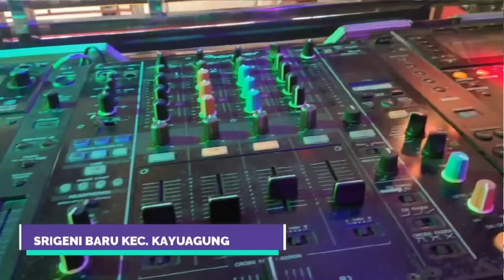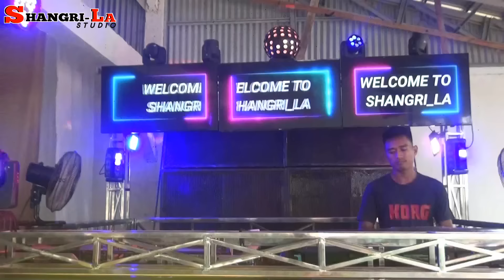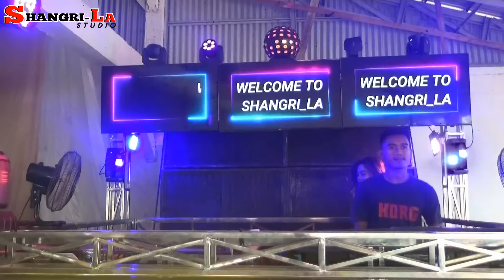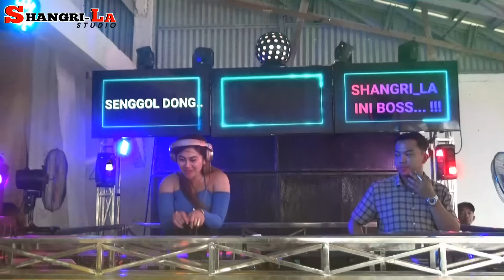SHANGRILA TERBARU BERSAMA FDJ SUPER HEBOH FDJ DEFY BILGIS (GEMOY )FEAT ARI FEBRIANO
DUKUNG CHANEL KAMI UNTUK TERUS UPLOUD VIDEO TERBARU  KAMI DENGAN CARA
COMENT
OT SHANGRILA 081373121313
TERIMA KASIH SUDAH MAMPIR DI CHANNEL KAMI